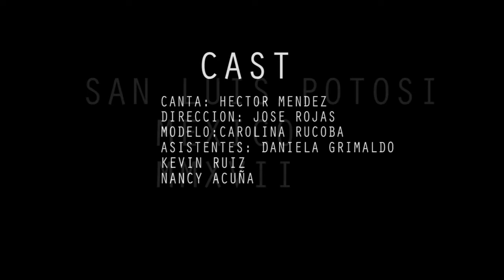Héctor Méndez - Todo un sueño videoclip oficial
Tema Todo un sueño vídeo clip oficial
este tema aparece en el álbum El Solitario